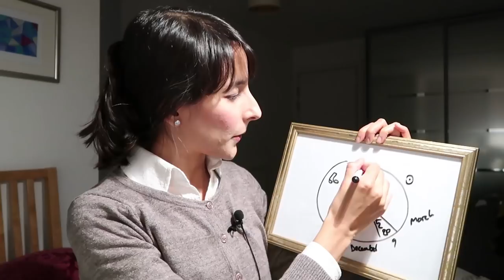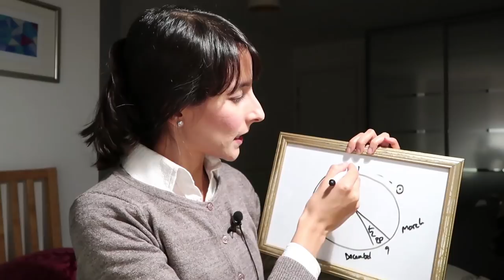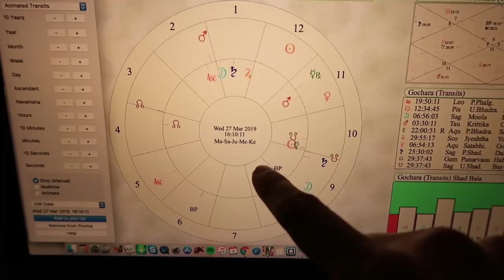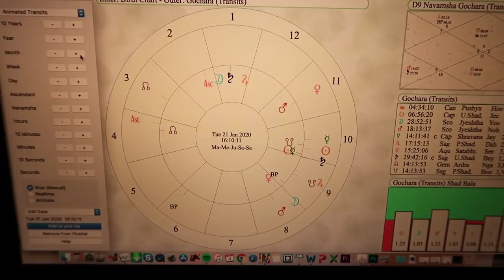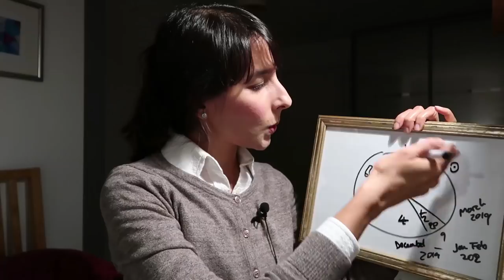Ketu Saturn Conjunction 2019 // Another surge of awakening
Jump links and written preview for every moon sign below:
► Overview 6:00    ► Global interpretation 7:43    ► Personal interpretation 22:10

Overview 23 March 2019 to 24 Jan 2020
When I say darkness, I mean less-light or no-light, the kind of conditions that require us to find the light within. And to summarise here briefly – Ketu, enlightenment darkness less-light; Saturn 'the worker'; Sagittarius 'history books are being written' – to me this is all a recipe hopefully for 'the worker' speaking up (as women did during the Mars+Ketu conj 2018), reaching within to find enlightenment and having this new surge of awakening flow through our man-made systems of thought, governance and history books (all Sagittarian type things).

For everyone interested in manifesting great stuff (yes please!)

Written mini-reports ~ to appear on insta @vediclifecoach
ARIES moon: 9th house. Time to clear up and restructure any old beliefs and let go of what you don’t need from the past.

TAURUS moon: 8th house. Good time to restructure your cash-flow and perhaps clear any family-related karma that comes up.

GEMINI moon: 7th house. You might be letting-go of age old relationship patterns in your psyche – let go and see with your heart anew.

CANCER moon: 6th house. Great time to restructure work and relationships, to prepare the grounds for long distance future growth.

LEO moon: 5th house. A time for you to feel into your creative spirit, what could you set in motion now that’ll reap rewards in years to come?

VIRGO moon: 4th house. Do some deep dive clutter clearing, let go of old stuff, or perhaps your relationship with your mum will find some improvement.

LIBRA moon: 3rd house. Success is often linked with how we sell ourselves, now is a good time to reinvent your image, to be ready for 2020.

SCORPIO moon: 2nd house. Some family related issues or karma may come up at this time, great time to clear it, so you’ll fly higher in 2020.

SAGITTARIUS moon: 1st house. Great time to initiate a long term project that requires patience and time. Remember, delays make you time rich!

CAPRICORN moon: 12th house. Ever considered working remotely? Perhaps taking a chunk of time to travel the world? Now could be the time.

AQUARIUS moon: 11th house. Network, network, network – build your network and keep getting your name out there.

PISCES moon: 10th house. Your work scene is quite possibly being groomed and made pristine for the next level to be built – bodes well for a fantastic 2020!

VIDEO CREDITS